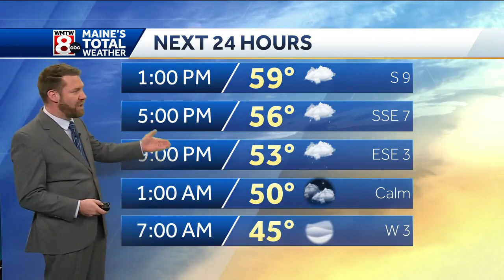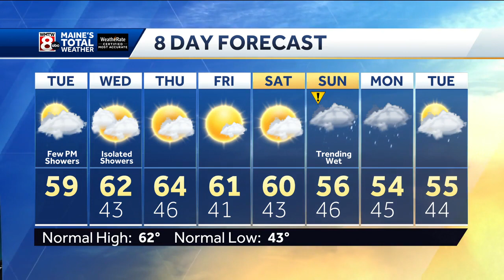Few Rain Showers